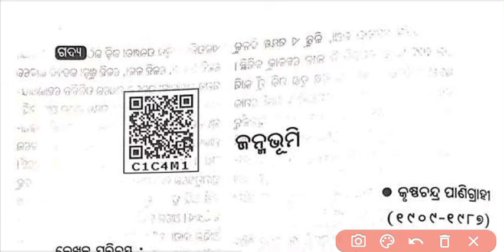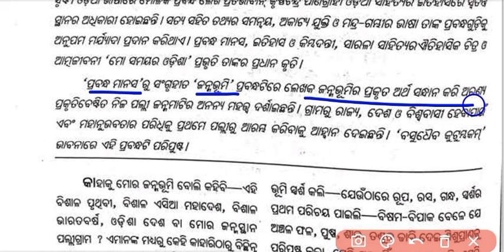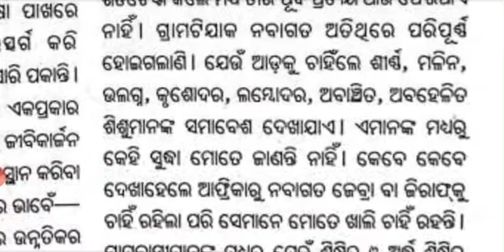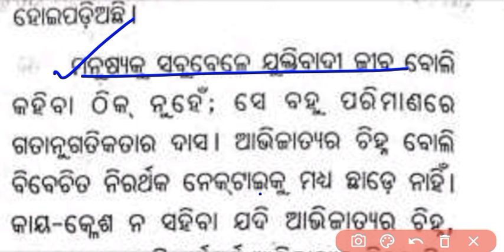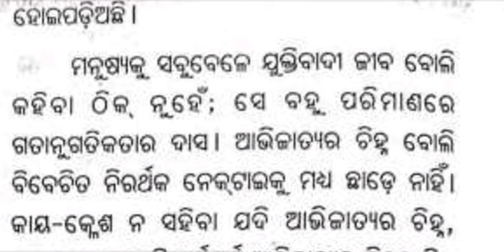10th class mil odia first prose | janmabhumi | class 10 mil chapter 2 | Janmabhumi odia medium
10th class mil odia first prose | janmabhumi | class 10 mil chapter 2   | Janmabhumi odia medium

janmabhumi class 10 odia question answer

janmabhumi 10th class

10th class mil chapter 1